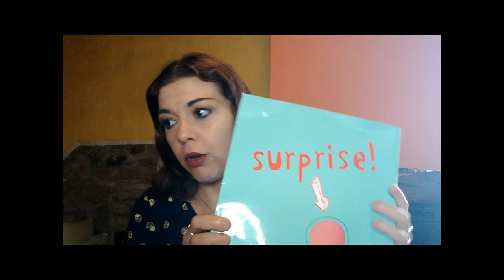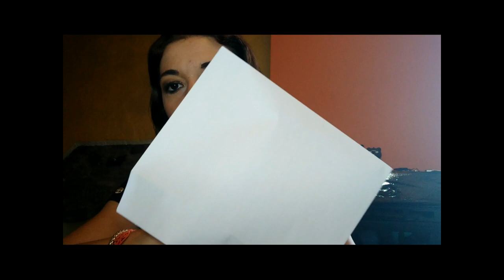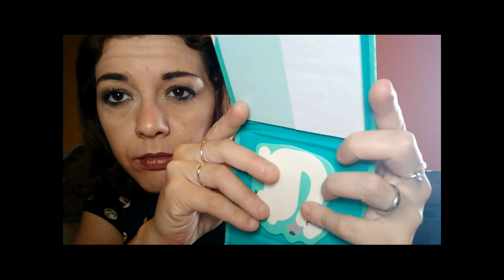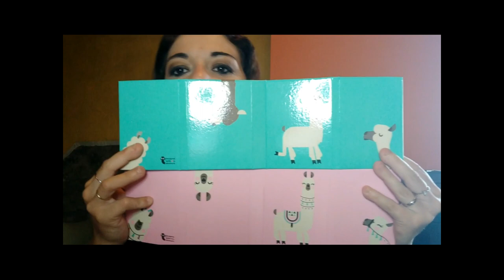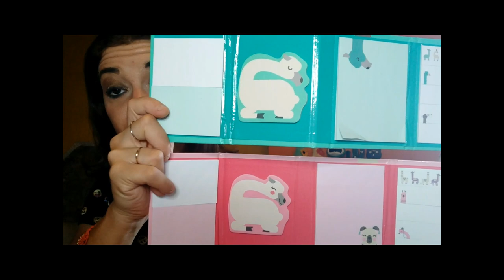APRIAMO INSIEME UNA BUSTA SORPRESA DI TIGER ^_^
Nel video di oggi apriamoinsieme una bustasorpresa di